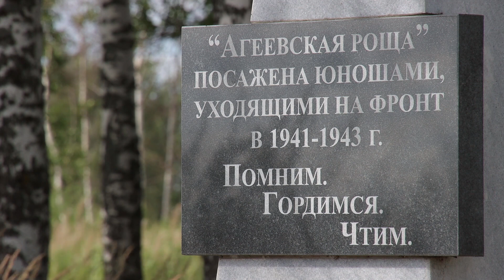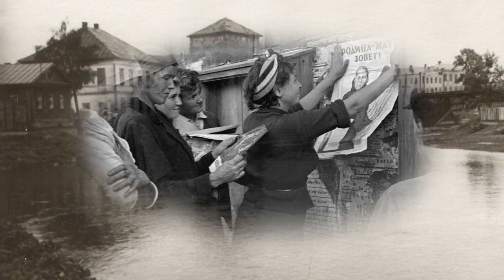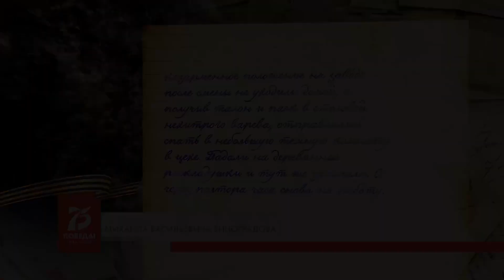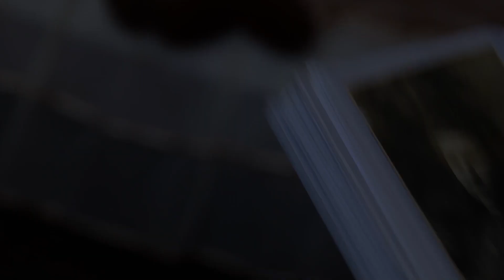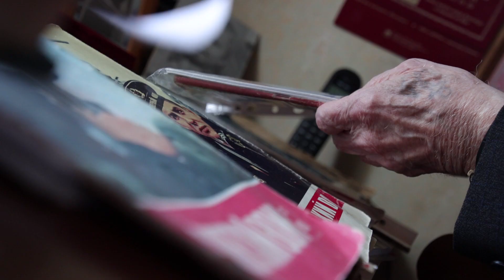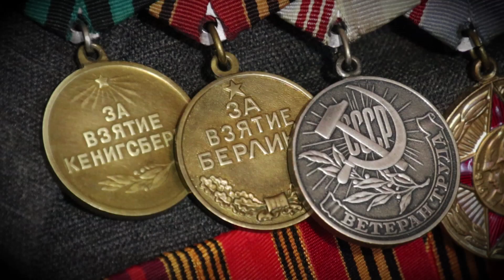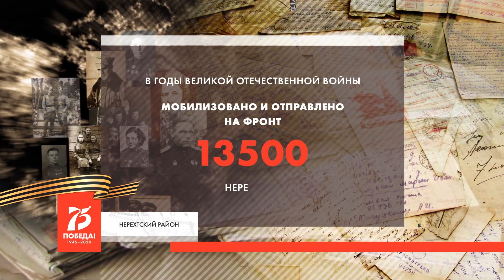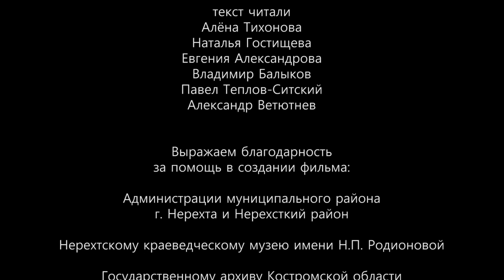"Когда деревья были маленькими" (фильм Алены Тихоновой, ОТРК "Русь")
"Когда деревья были маленькими"

Фильм ОТРК "Русь", где автором сценария и режиссером выступила журналист, нерехтчанка Алена Тихонова. Бесценные воспоминания нерехтчан - ветеранов Великой отечественной войны.
Посмотрите его обязательно и дайте посмотреть друзьям, знакомым, и, особенно детям. Это сильно...